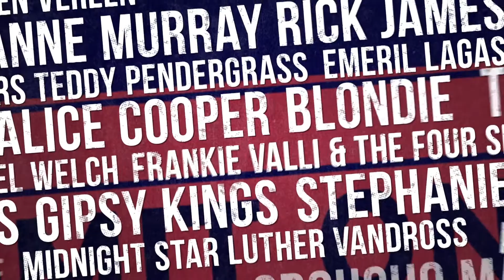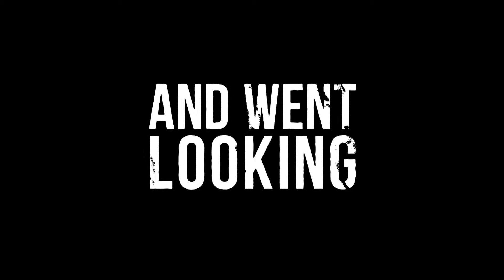Supermensch - Wer ist Shep Gordon? (2013) HD-Trailer, englisch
Das Regiedebüt von Wayneʼs World-Erfinder Michael Myers ist eine atemlose, kolportagehafte Dokumentation über Shep Gordon, eine der schillerndsten Figuren der amerikanischen Unterhaltungsbranche, in der der Porträtierte selbst mit viel Witz auf ein Leben auf der Überholspur zurückblickt